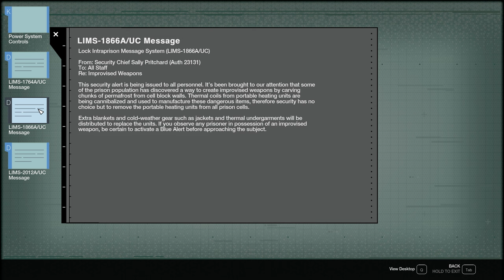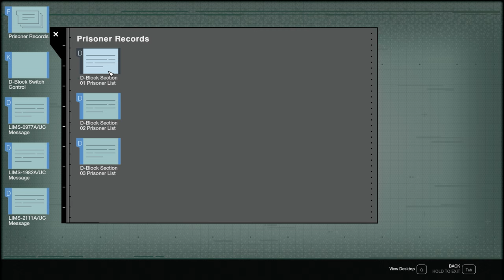A Frozen Hostile Ruin | Modded Starfield Gameplay | Crimson Fleet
Gameplay with Mods on PC (Obviously, who mods on consoles anyway?!)
Crimson Fleet initiation quest.

Contact email on the About section for any issues or questions.